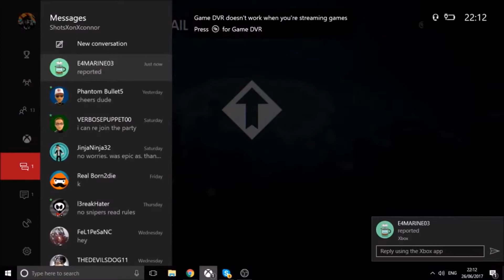Battlefield 4 Sniping Montage + Hackusation (Xbox One BF4 Gameplay)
Another Battlefield 4 montage created by Connor based on sniping (or at least his variation of sniping) which he kicks arse at. Plus, we've chucked in a cheeky/jammy .44 Magnum shot which leads to Connor getting reported!

Sniping seems to make awesome and satisfying footage compared with regular infantry roles. What do you think?